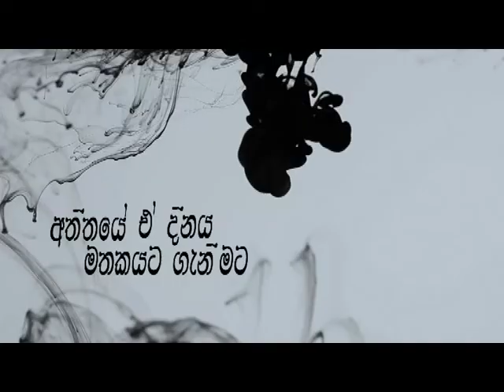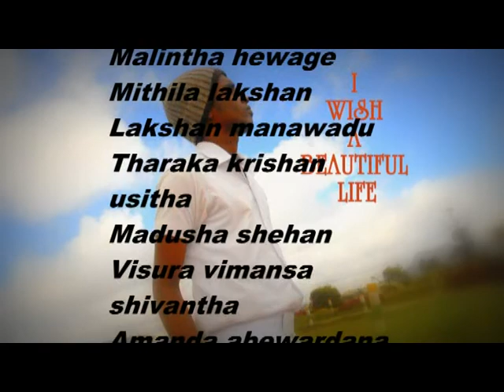galahitiyawa central 2014 sience batch trip